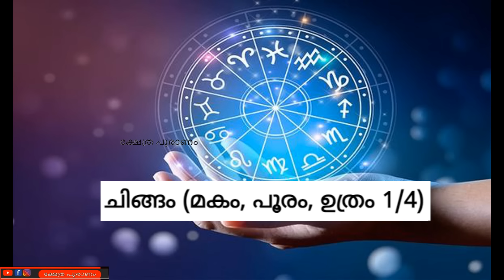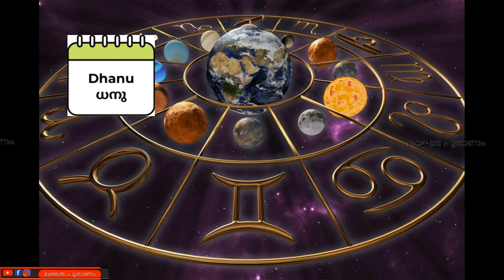ഇന്നാണ് ഈ നക്ഷത്രക്കാരുടെ ഭാഗ്യ ദിവസം